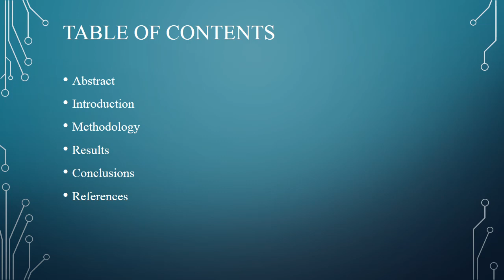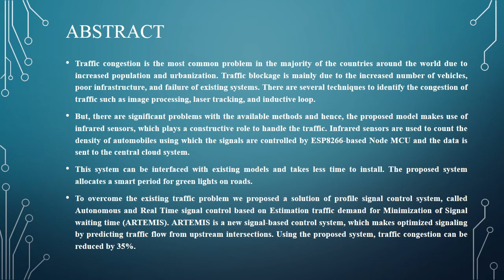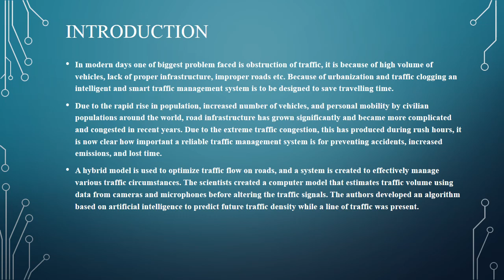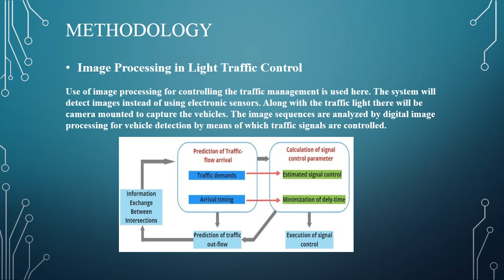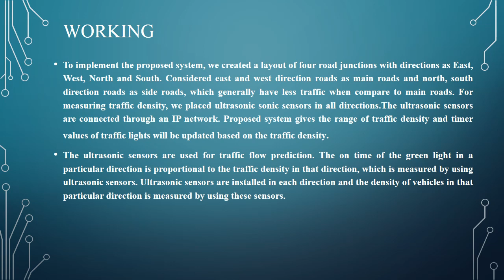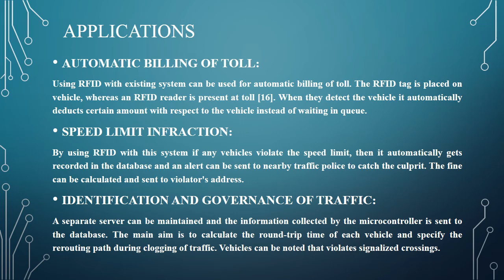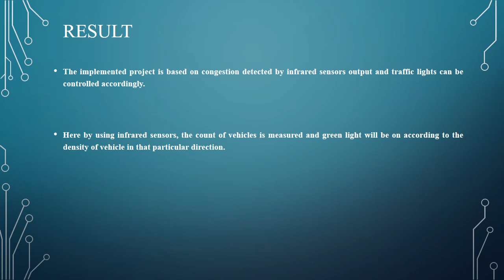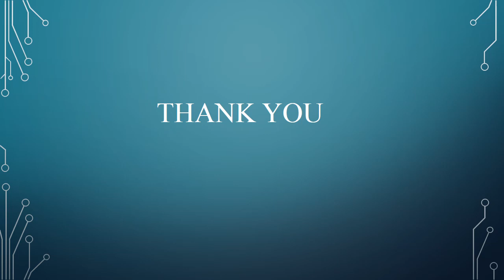Smart Traffic Management System Using Internet Of Things (IOT)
Technical Seminar